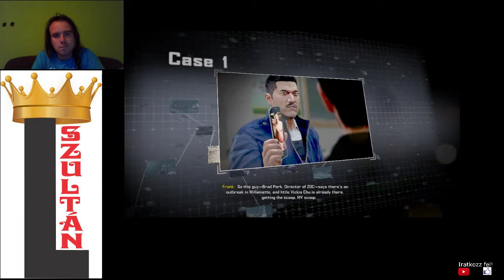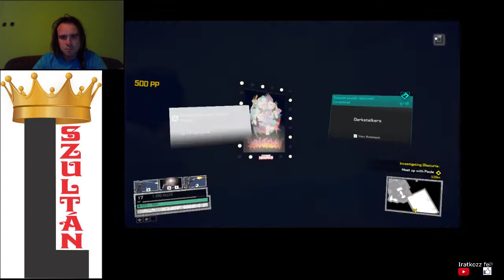EC #48: Dead Rising 4 Capcom Heroes Blackest Friday 100% walkthrough #3